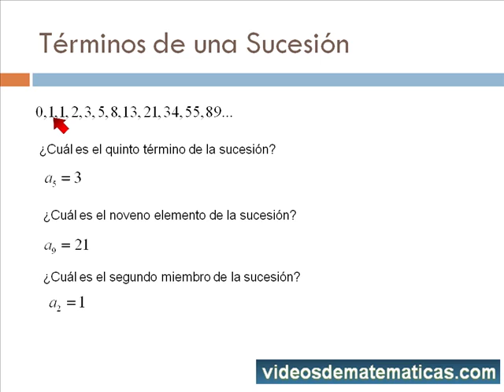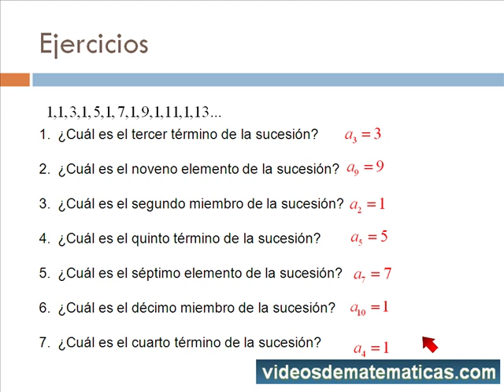Terminos de una Sucesion